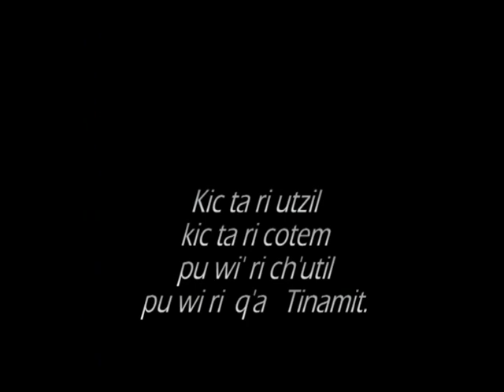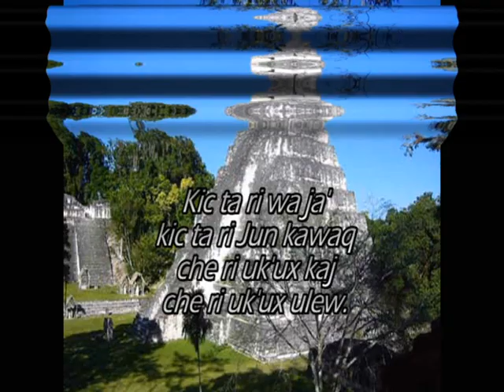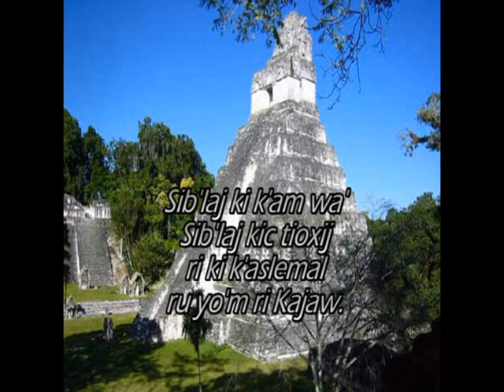★Oracion de los Mayas★ - Jun Ajpu.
Musica de Don Difunto Agustin Sapon originario de Nimasac, San Andres Xecul, Guatemala... Editado por Walter Morales. y Q viva Los Tuices.